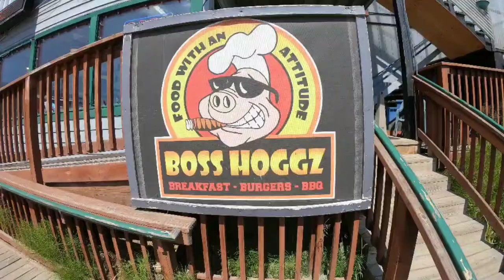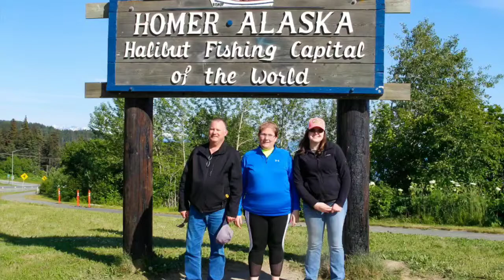Alaska 2019 day 7